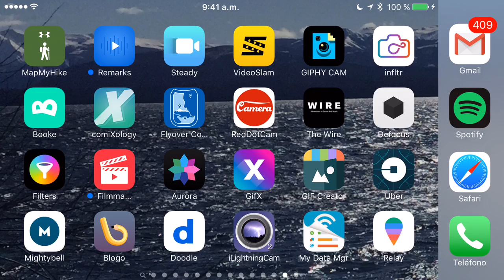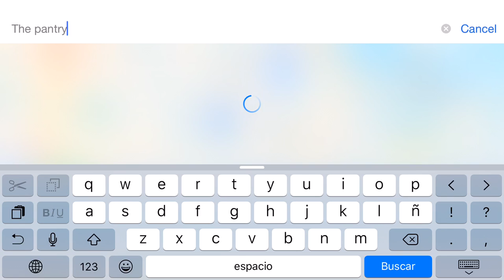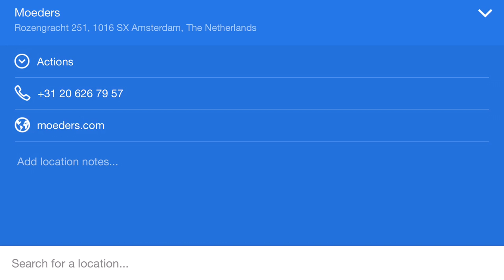Relay, una aplicación para crear recorridos en mapas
Una reseña de Relay, una aplicación para crear mapas personalizados en una ciudad (sólo iOS, US$ 1,99).